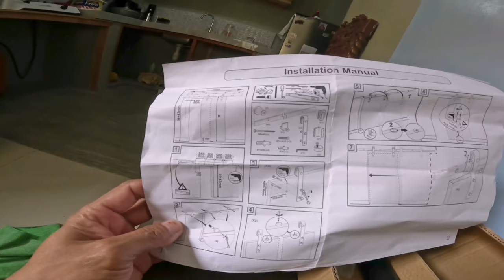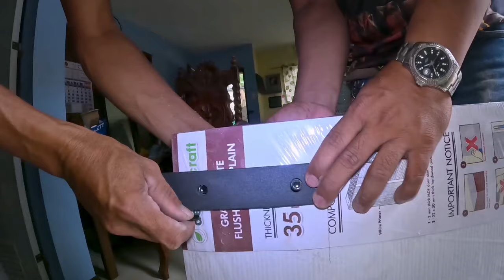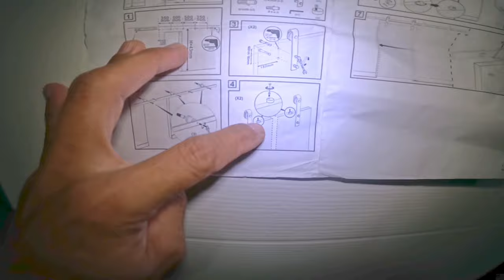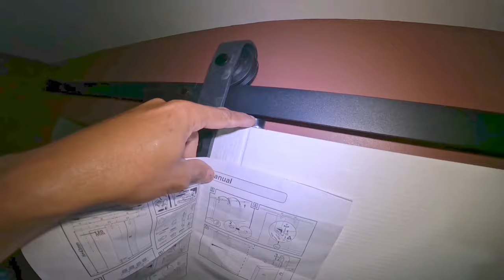PAANO MAG INSTALL NG CARBON STEEL RUSTIC INTERIOR WOOD BARN SLIDING DOOR?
Para po ito sa mga gustong matutong mag install ng carbon steel rustic interior wood barn sliding door. at please support niyo po ang aming youtube channel at Facebook page Mer's217 team. maraming salamat po. 🙏